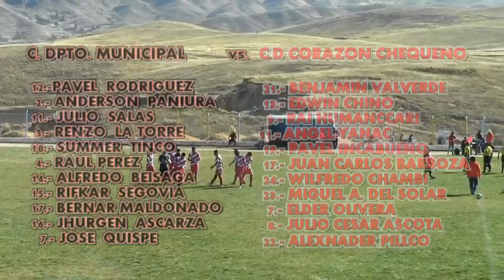1° Tiempo C.D. Corazón Chequeño vs. C.D. Municipal de Quillabamba.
Encuentro entre Club Deportivo Corazón de Chequeño vs. Club Deportivo Municipal de Quillabamba.